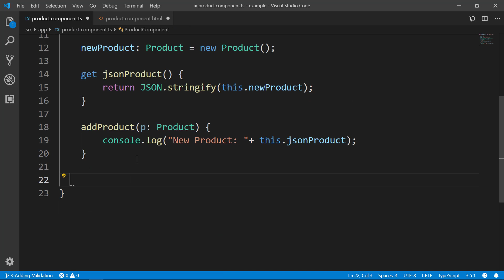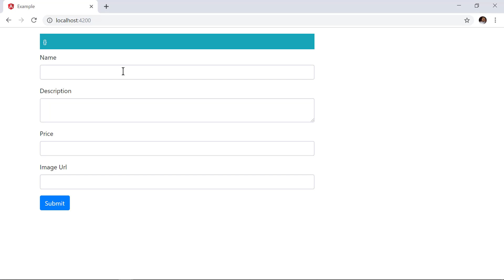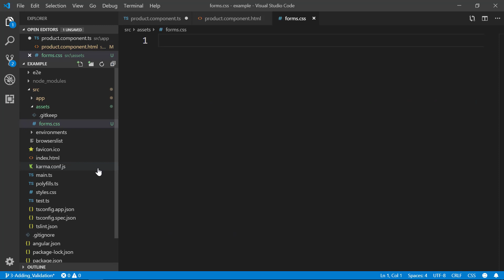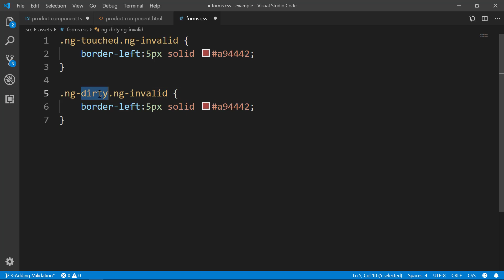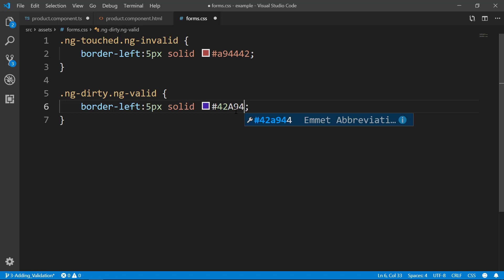59-Angular Dersleri - Angular Validations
Angular dersleri serimizin bu bölümünde angular ile validation kurallarını nasıl uygularız,öğrenelim.